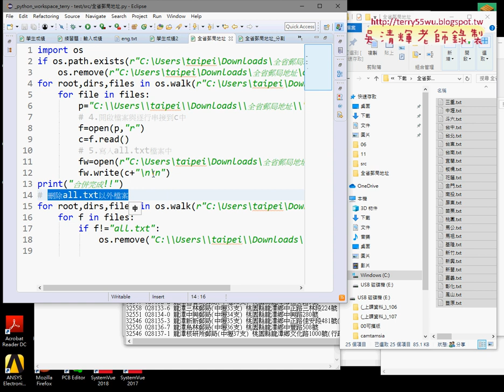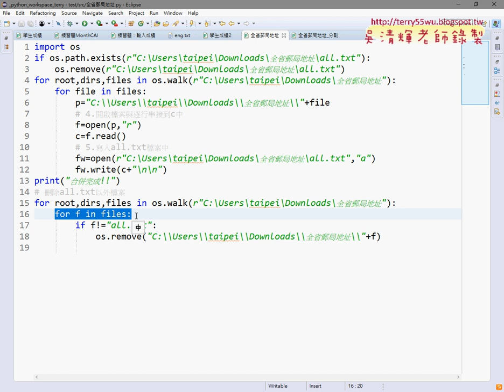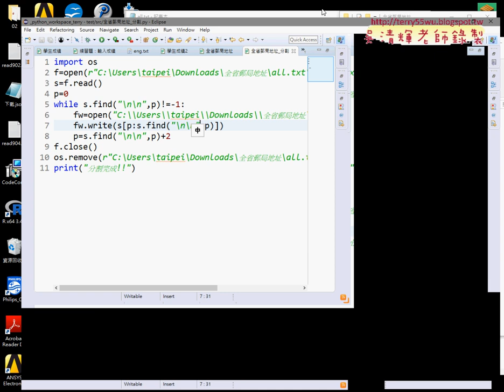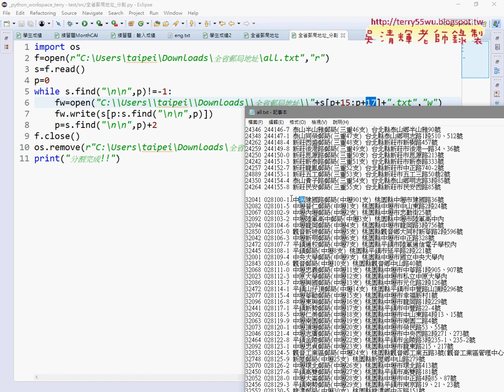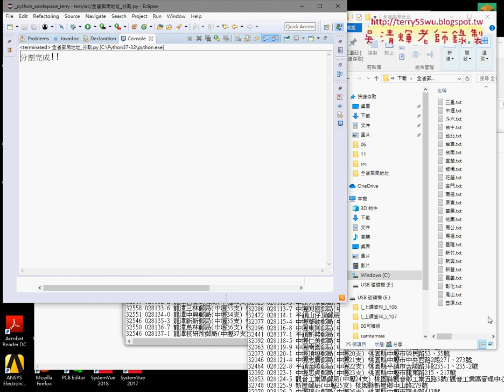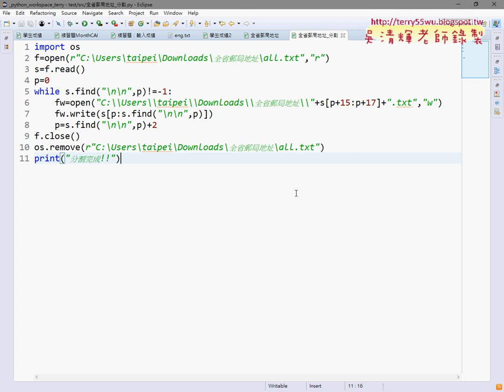06 再分割回25個檔案